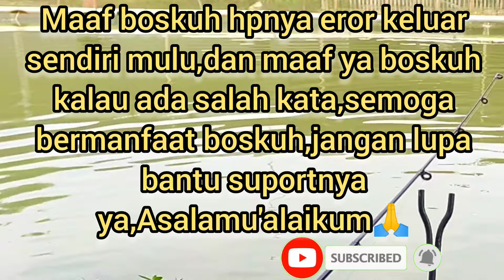Jitunya Sadis‼️Gak Mandang Ukuran,Angkut Semua| Umpan Putih IKAN MAS Banyak Rembesan,Tanpa Essen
Asalamu'alaikum
umpan ini saya buat mancing ikan mas harian/kilo gebrus/lomba,umpan putih tanpa kroto,mau tambah kroto juga ok

joran: sikari stellaris
reel: kaizen naka 2000
rangkaian 3&2,ukuran kail3&2
senar: Specialist 0.23mm